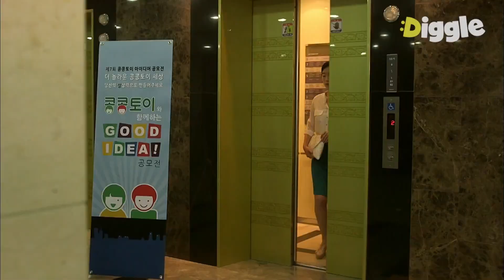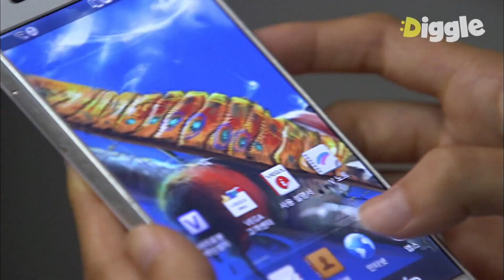[PotatoStar] Ep.1-05 | Go Kyung-pyo orgulloso de su 💩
No he cagado fuera de esta caca durante años